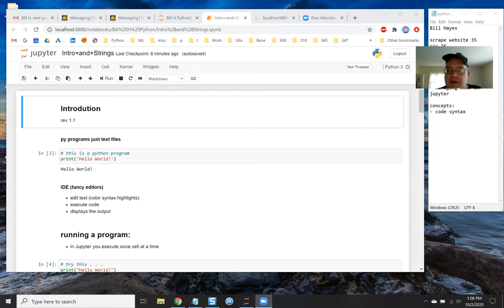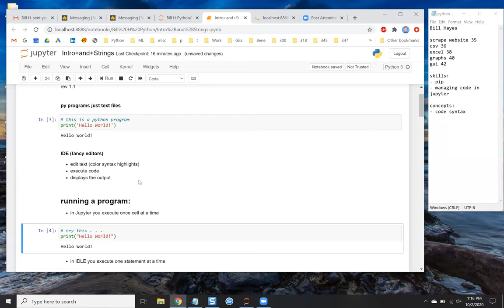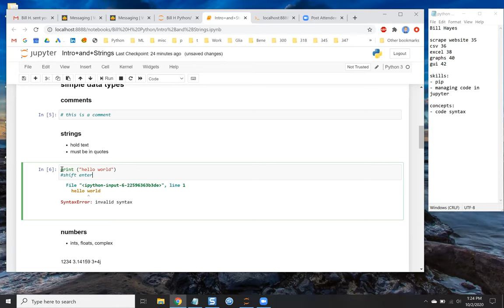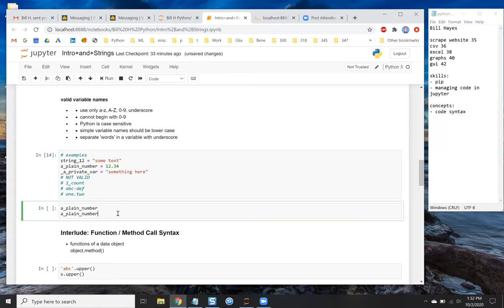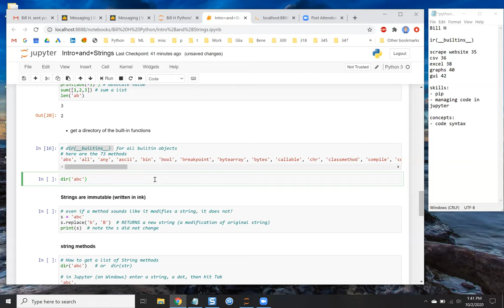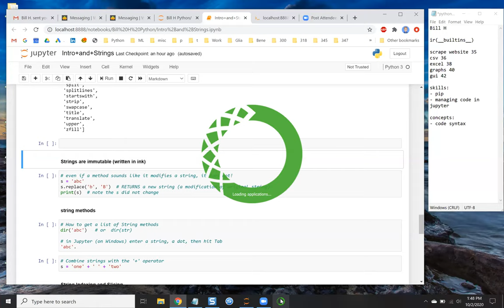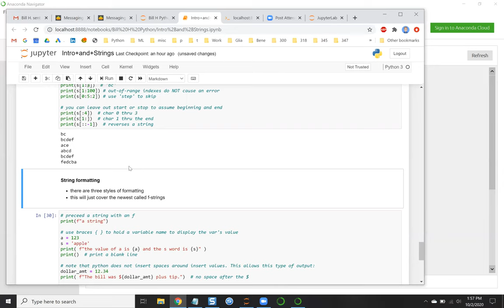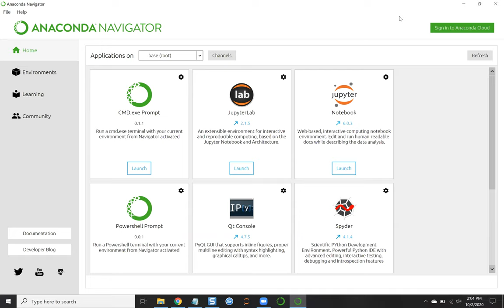Bill and Todd explore Python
Informal, introductory tutoring session, using Python 101 2nd edition book, and "live coding" in a browser-based Jupyter notebook. For someone just getting started, it might help with some of the things that you can start learning with Python. This is literally a Zoom recording of a tutoring session, but it seemed to turn out ok, has a friendly vibe, and I figured I'd upload it. It's not really a polished introduction to Python per se (there are a lot of those out there), but for someone who knows they want to explore it but like me are not necessarily making headway as an isolated self-starter, the informal conversations might be encouraging/helpful.

Sometimes the screen doesn't move much, but there's the conversation around the topics, and you can see some of the things that happen when you type in code. If you want to try what's happening, download Anaconda, give it a shot. Or try one of the mobile apps available that allow you to do python right on your phone: search for "IDLE" or "Python IDLE", or try an app like Mimo that walks you through it.

If you'd like an "intro to python", try this, which is also a bit of a marketing video

The reason why I'm taking a tutor session in the first place is because I realized I'm a social learner and need that interaction to help inspire me to learn.